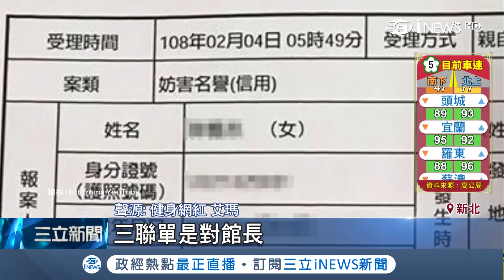健身網紅艾瑪大戰館長 一邊說女生騷擾自己的教練 另外一邊告了陳之漢｜記者 陳子揚 李仙琪｜【台灣要聞。先知道】20190205｜三立iNEWS